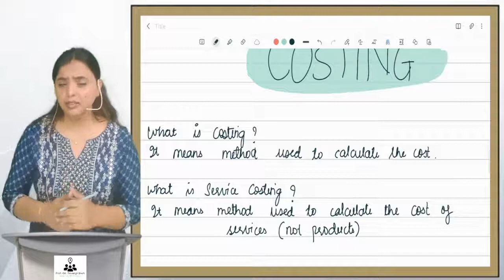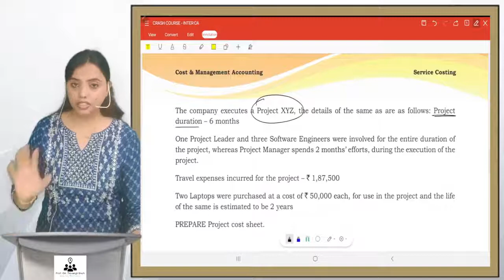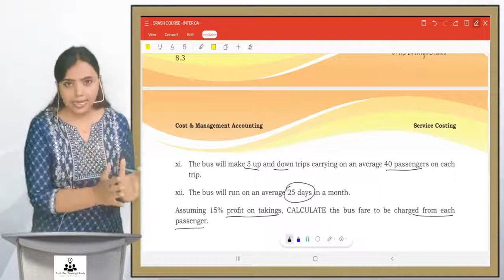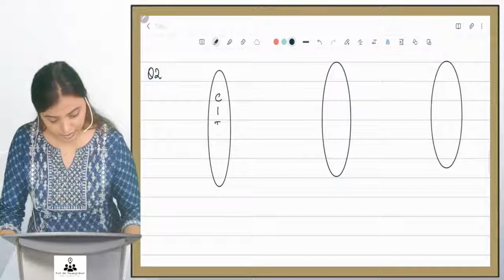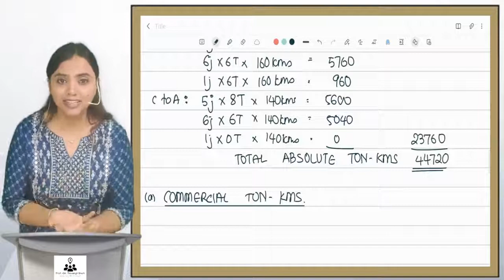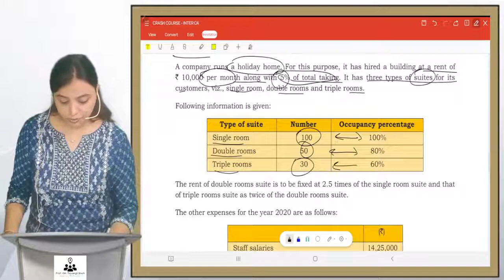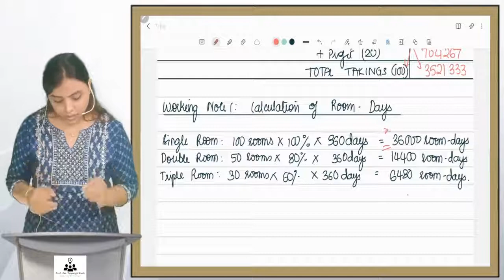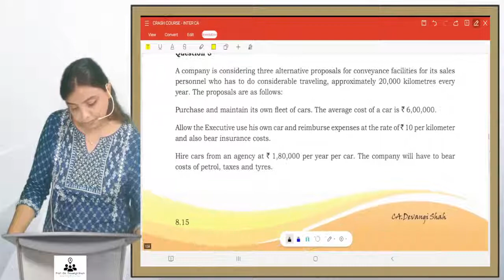Service Costing | Essential Insights for Operational Success | CA Inter Exam Prep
🔍 Exploring Service Costing: Essential Insights for Operational Success | CA Inter Exam Prep 🔍

🎓 Welcome to a crucial session tailored for CA Inter exam preparation, where we unravel the nuances of "Service Costing" or "Operational Costing." In this insightful tutorial, we'll delve into the intricacies of cost determination in service-oriented industries, providing you with the tools needed for success.

📑 Understanding Service Costing:
Service costing, also known as operational costing, involves unique challenges distinct from traditional manufacturing settings. Join us as we navigate through the specialized techniques and considerations essential for accurately determining costs in service-based businesses.

🔍 Key Components Explored:

Cost Elements in Service Industries: Uncover the specific cost elements that shape service costing, including direct and indirect costs.
Allocation and Apportionment: Explore the methods of allocating and apportioning costs in service settings, ensuring accurate cost distribution.
Practical Application: Understand how service costing is practically applied in diverse operational scenarios.
🔗 Significance for CA Inter Exams:
Mastery of service costing is not only beneficial for industry professionals but is also a key aspect of the CA Inter syllabus. Grasping these concepts will not only aid in exam success but also in future managerial roles in service-oriented sectors.

🔄 Practical Applications:
We'll bridge theoretical concepts with real-world applications, offering examples from various service industries to showcase the adaptability and significance of service costing.

🔑 Key Learning Objectives:

Unique Challenges in Service Costing: Understand the distinct challenges faced in determining costs for service-based businesses.
Cost Allocation Strategies: Learn effective strategies for allocating and apportioning costs in service settings.
Practical Insights: Gain practical insights into the application of service costing techniques in operational scenarios.

This Video is part of Costing Crash Course for November, 2022. Full Crash Course is available at our App which will help you prepare for your Costing in CA Inter exams.

Boost your preparation and Increase your chance to score exemption in CA Exam

Coverage:
100% Syllabus Coverage along with variety of Sums which clarifies all concepts of Cost Accounting

Recorded Lectures:
Approx. 37 hours of extensive Learning in English & Hinglish

Study Materials:
Colorful Concepts & Question Book in Hard Copy delivered at your Home.
Handwritten Solutions in Soft Copy

Test Series:
6 Unit Test + 2 Semesters + 1 Mock Test Paper
All papers will be prepared & Checked personally by Prof. Devangi Shah.

Doubt Solving:
Doubt Solving made simple on App & Call

Student Friendly Coaching:
The Course is designed to meet the needs and interest of the students.

Benefits of App:
1. Personal Coach
2. Dedicated Doubt Clearing Space
3. Personalized Test Analysis
4. Study Booster Sessions
5. Free Preparatory Study Material
6. ICAI Update, Tips & strategy, Result update, Revision Marathon, Plan, etc
7. Live Online Classes
8. Learn from Past Year Question paper.